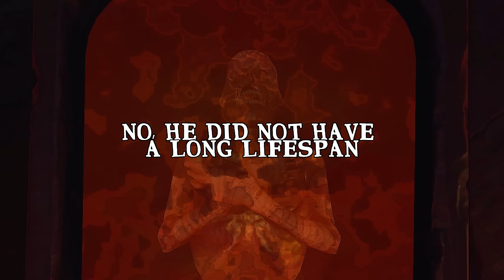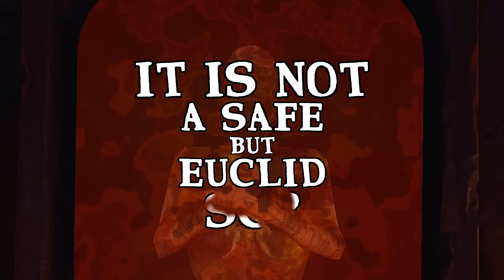SCP-1176 song (mellified man)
The song for SCP-1176!

Vocals: Liliia Kysil
Choir and backing vocals: Dampro & Glenn Leroi
Music production: Glenn Leroi
Mixing & mastering: Atman Sheth

Lyrics:

This is the mummified corpse of a man.
Laying in this coffin, no, he did not have a long lifespan.
He was thirty-five years old, approximately.
And assumed to have been of Arabian ancestry.

It seems that his brain is still intact.
This fluid tastes just like honey, it's a fact.
On the bottom edge, there is a faucet.
So you can drink it, feel the benefit!

Ingest it once and you will start to heal!
For ten minutes straight which is ideal!
It is not a safe but euclid SCP!
But luckily, your blood type is AB!(+)

This fluid is created endlessly.
The same like from the Anatolian honey bee.
(Stop!) Any more would be a bad idea!

But luckily!